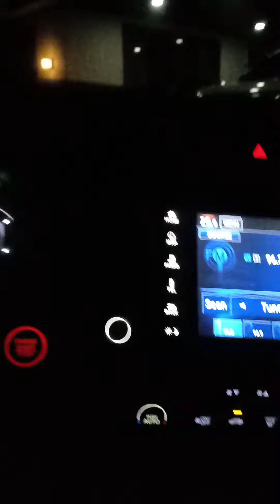June 26, 2021